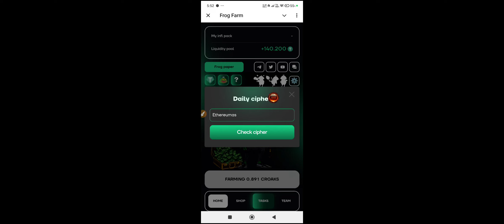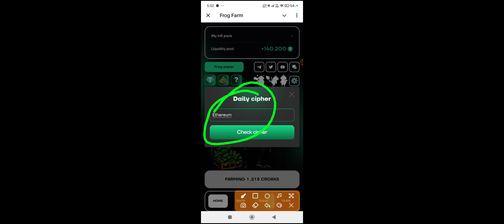Frog Farm Daily Chiper 2 November | Farm Frog Daily Chiper Today | Cipher Code frog farm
Frog Farm Daily Chiper 2 November | Farmfrog Daily Chiper Today | Farm frog Check Chiper Code

Frog farm daily cipher code,
Daily cipher code frog farm,
Frog farm daily cipher code today,
Frog farm daily cipher,
Frog farm daily cipher today,
2 November daily cipher code,
Daily cipher code 2 November,
2 November daily cipher code,